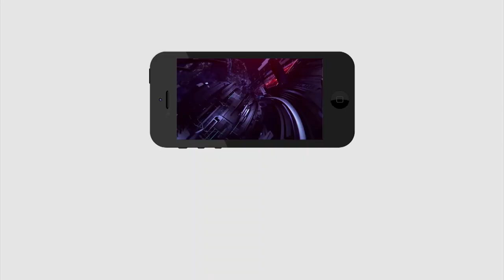Public Talk on Chandrababu | చంద్రబాబు ఓడిపోవడానికి కారణం ఇదే...అని చెప్పిన పెద్దాయన